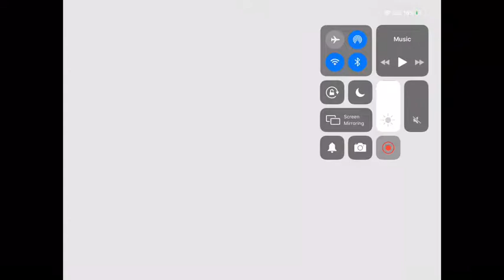kids games tuesdays(not fun)